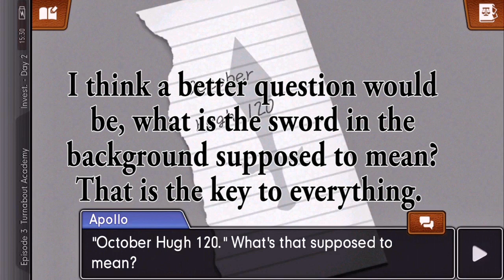Mega Sucks at Ace Attorney: Dual Destinies #79 - Stone Unturned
What is Phoenix Wright: Ace Attorney - Dual Destinies?

Ace Attorney - Dual Destinies is a visual novel adventure game developed and published by Capcom in 2013. The game was originally released on the 3DS, but it received a port for IOS a year later. Taking place about one year after Apollo Justice: Ace Attorney, Phoenix Wright has once again returned to the courtroom to prevent innocent people from being thrown into jail.

This time around, the player will take control of three characters: Phoenix Wright, Apollo Justice, and Athena Cykes. All three of them have something interesting to add to the mix, and all three of them have fully fleshed out personalities of their own.  Together at the Wright Anything Agency, they take on cases that seem practically impossible to win, with the absolute belief that their client is innocent.

Things will certainly be tough, however, as the developers decided to return to form with an "evil" prosecutor. The main opponent of this game is Simon Blackquill, and he is not to be messed with. He's tough, sinister, and he does not mess around. Like every great prosecutor in these games, there's more to him than meets the eye, but just what exactly?

Ace Attorney - Dual Destinies is the first game to feature 3D character models, being the first game not to be developed for or ported to the Nintendo DS. This creates a new, smooth, and refreshing atmosphere. But the jump isn't so great that veteran players can't get used to it. Fun, exciting, and full of just as much humor and heart as previous titles, Ace Attorney - Dual Destinies is sure to please old fans and newcomers alike.